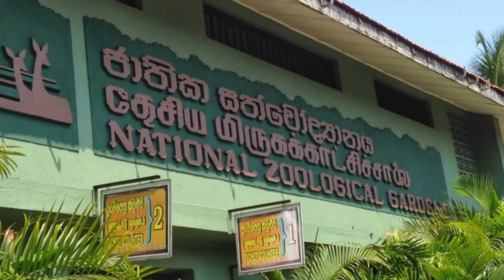SRI LANKA NATIONAL ZOO - DEHIWALA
The Dehiwala National Zoo, which has a remarkable collection of exotic and indigenous fauna, is one of the oldest Zoos in Asia. The Zoo in Sri Lanka is widely known as Colombo Zoo all over the world.